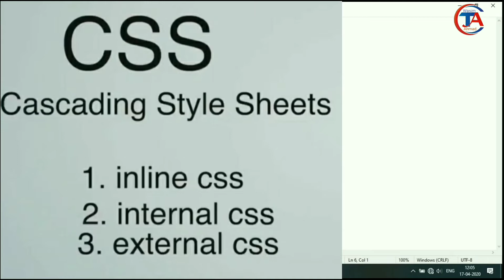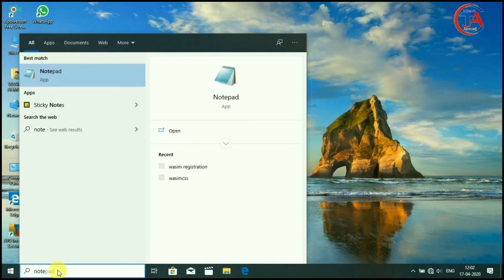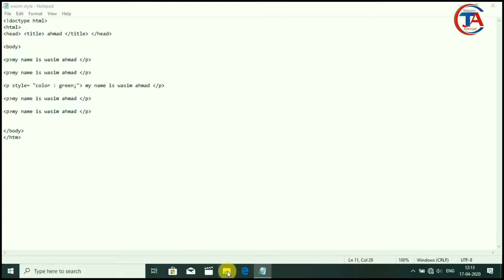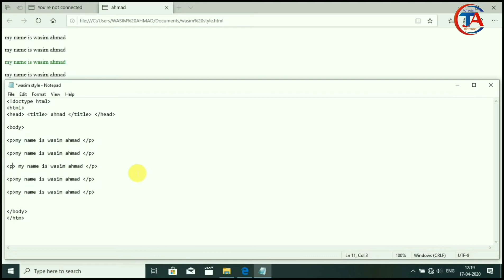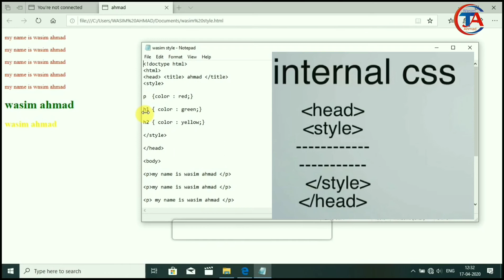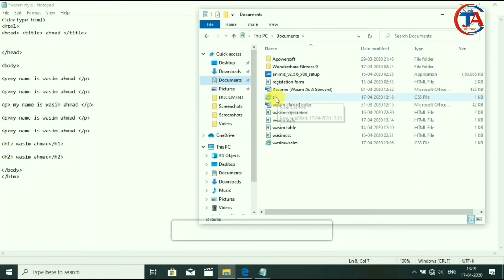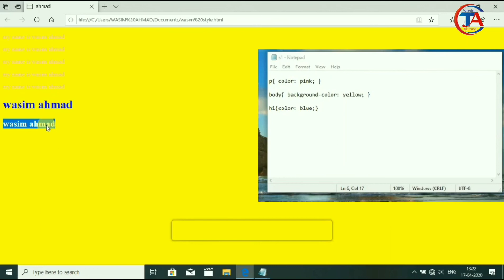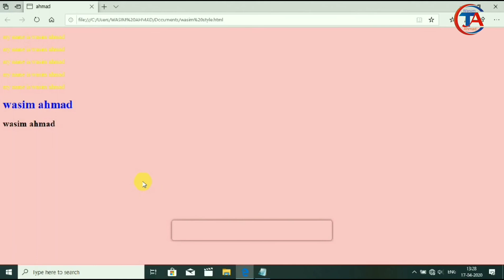How Do We Include CSS In Our HTML | Basics Of CSS | Learn CSS | HTML Tutorial CSS का यूज कैसे करें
About Video

How Do We Include CSS In Our HTML |  Basics Of CSS |  Learn CSS |  How to use HTML Tutorial CSS In the video you will learn what SS is, how to use SS, where to use CSS, why HTML works like this, how to include in ATM, how to link two files through SS  You can link any file through CSS or any project to any video, you can add any video through CSS.  You will get more information in this video, through this video, you will know how to create an effect on the content or any text. Through this video you will learn how to watch the video call last and get full information.

वीडियो में आप जानेंगे कि एसएस क्या होता है एसएस का प्रयोग कैसे करते हैं सीएसएस कहां प्रयोग करता है एचटीएमएल में ऐसा काम क्यों होता है  एटीएम में से कैसे इंक्लूड करते हैं एसएस के माध्यम से कैसे दो फाइल लिंक करते हैं किसीीीीी भी फाइल  को आप लिंक करो सीएसएस के माध्यम से या किसी भीी किसी भी प्रोजेक्ट को किसी भी वीडियो कोो किसी भी आप ऐड कर सकते हैं CSS केेे माध्यम से  यह सारी जानकारी आपको वीडििियो में मिलेगी
 इस वीडियो के माध्यम से आप यह जानेंगे कि कैसे कोई नहीं कंटेंट पर या किसी भी टेक्स्ट पर कैसे इफेक्टट डालेंl वीडियो के माध्यम से आप यही सीखेंगेवीडियो कॉल लास्ट तक देखना और पूरी जानकारी प्राप्त करना वीडियो पसंद आए तो लाइक लाइक करिएगा दोस्तोंंं के हीरा की जानकारीी इसी तरह की जानकारी को प्राप्त करनेे के लिए चैनल को जरूर से जरूर सब्सक्राइब करें

My Mic~

👉Follow_us_on_social_media